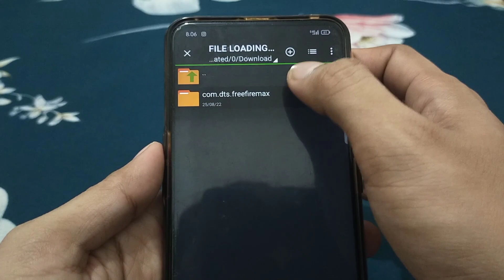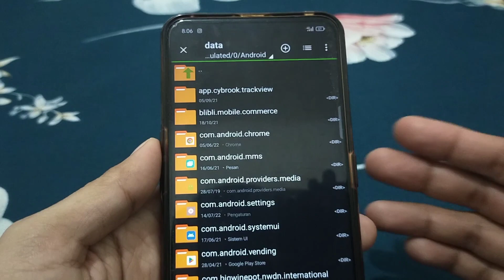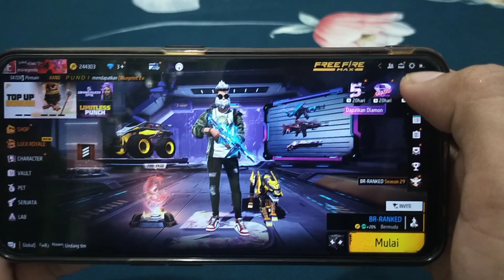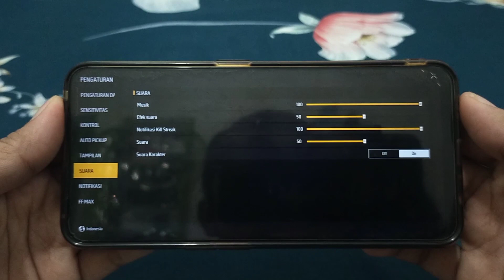Loading Screen Freefire Max Terbaru Tema Opi Sherennat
Hi guys selamat datang di YouTube channel Bang Erik, Buat kalian yang baru datang pasti bingung untuk cara pemasangan nya hehe.. nah maka dari itu teman" semua bisa melihat tutorial berikut ini.